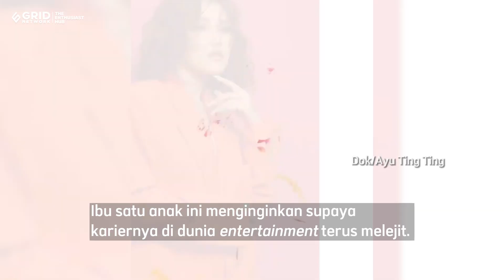Ayu Ting Ting Ungkap Harapan Buat 2024: InsyaAllah Nikah Tahun Ini...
Memasuki tahun baru, pedangdut Ayu Ting Ting ungkap resolusi 2024 yang ia harapkan.

Ibu dari Bilqis ini menginginkan supaya kariernya di dunia entertainment terus melejit.

Bukan hanya itu Ayu Ting Ting juga memiliki gebrakan baru terkhusus untuk kariernya.

Pelantun lagu Alamat Palsu ini bercita-cita ingin memiliki konser tunggal sendiri.

Sumber Foto: Instagram/ayutingting92